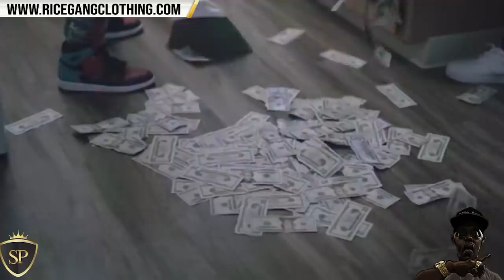MS. HUSTLE & OFFICIAL EXCHANGE JABS OVER TAY ROC BATTLE ‼️ + IS THIS TAY ROC BATTLE ALL HYPE❓